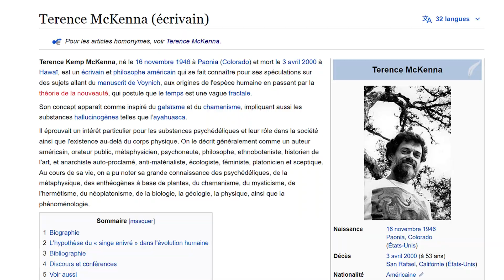Et si notre cerveau venait de CHAMPIGNONS HALLUCINOGÈNES ?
A un moment dans l'évolution de la race humaine, le cerveau de notre ancêtre commun avec les singes s'est mis à se développer nettement plus que toutes les autres espèces, jusqu'à donner... nous.

Mais alors qu'est-ce qui a pu déclencher ce développement exceptionnel ?
Une théorie pas forcément si bête que ça explique que ça pourrait venir de consommation de fruits fermentés et / ou de champignons hallucinogènes...

On explore tout ça.

Tu aimes la chaîne ?

Rédaction : Rédac' Consult